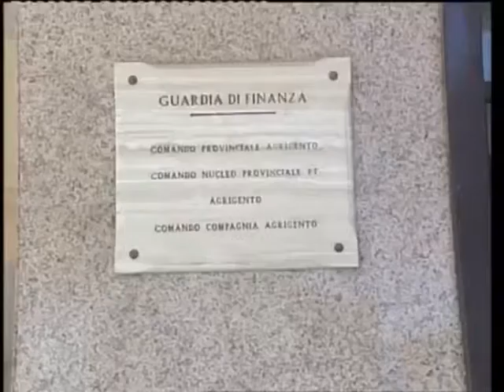Sequestro a Moncada, 4 febbraio 2014 Studio98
La Procura sequestra la struttura di Salvatore Moncada realizzata senza autorizzazione in un terreno agricolo. Percepiti contributi pubblici per più di 9 mln di euro.